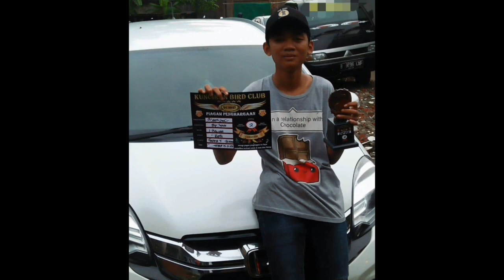SETINGAN LOVE BIRD ALA ANAK SMP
Hobi ku positif